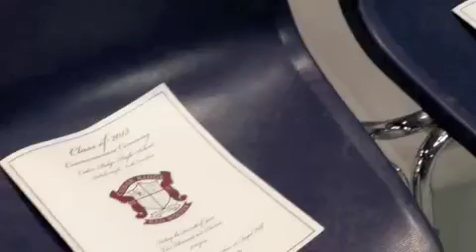Cedar Ridge graduation 2013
More than 220 Cedar Ridge seniors celebrated graduation Friday, June 7, at the Dean Dome in Chapel Hill.